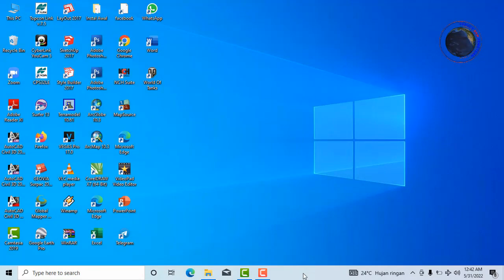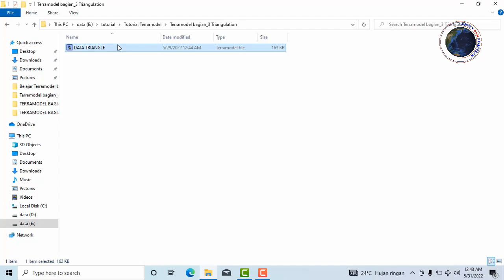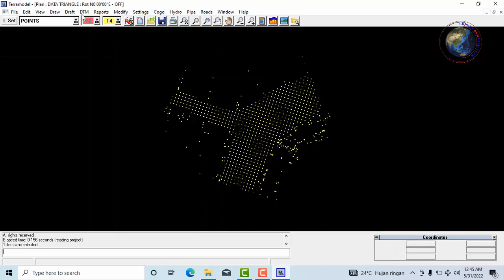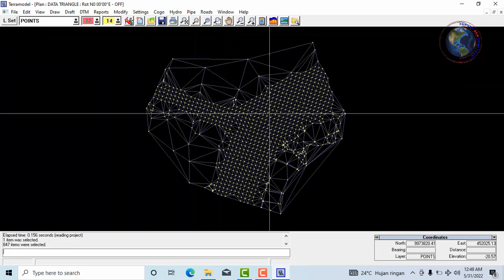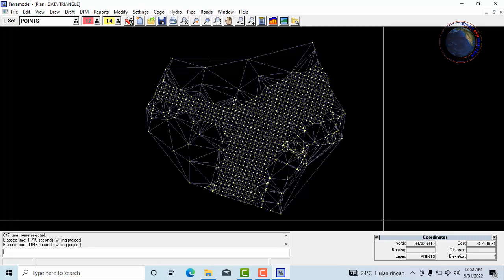Cara membuat triangulation - belajar terramodel bagian 3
Trimble (2001) menyebutkan Terramodel adalah sebuah software pemodelan yang memungkinkan para engineer, surveyor, kontraktor, dan photogrametris untuk menghasilkan survei yang lengkap dan gambar desain.

kosuke kosasih
terramodel 10.61

Opening, music :  summerwhistling (Camtasia Library)

Terimakasih